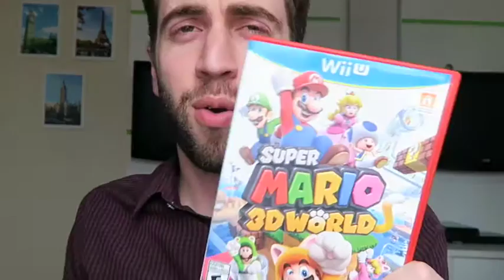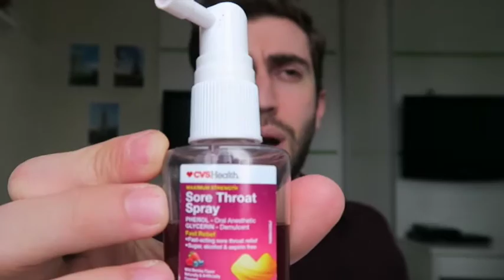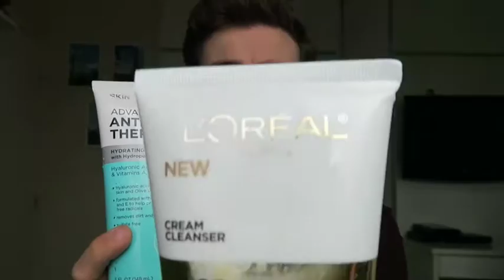COMPRINHAS NA CALIFÓRNIA - roupas, brinquedos, cosméticos, etc.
Hey Hey Pessoal, tudo bem com vocês?

Espero que tenham gostado das dicas, não esqueçam do like!!!

Edu Ferrera.